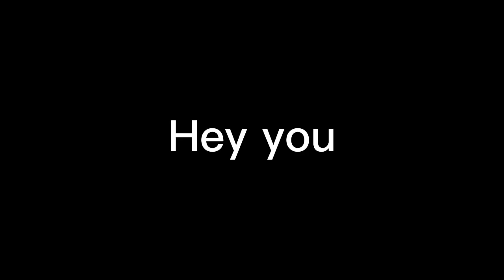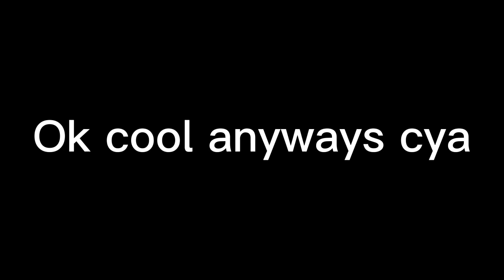Roblox but everytime I die i join a different game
Today I'll be playing diff games but when I die
I JOIN ANOTHER GAME